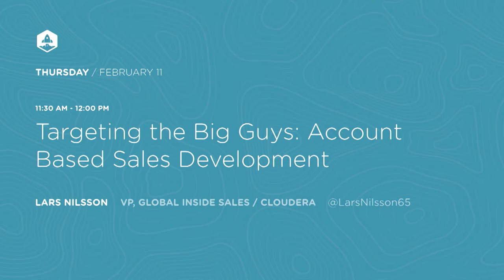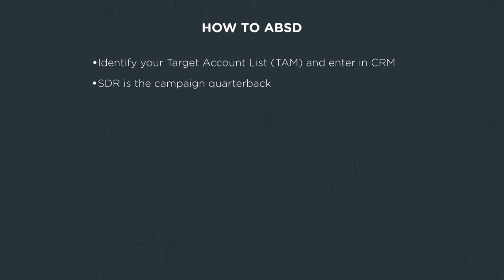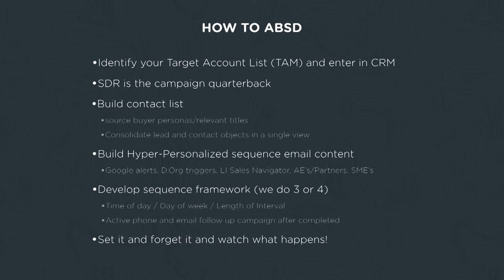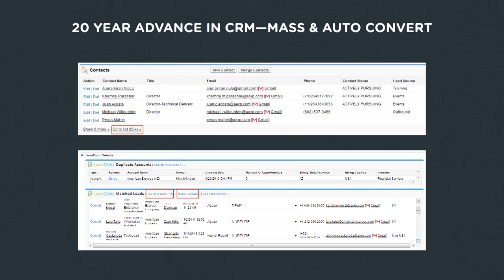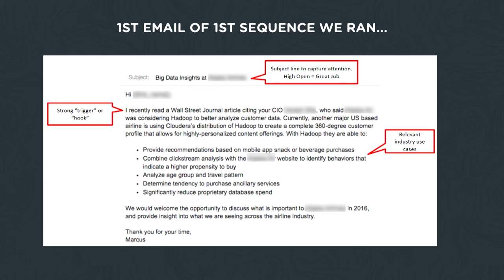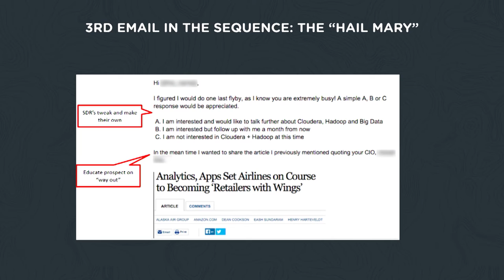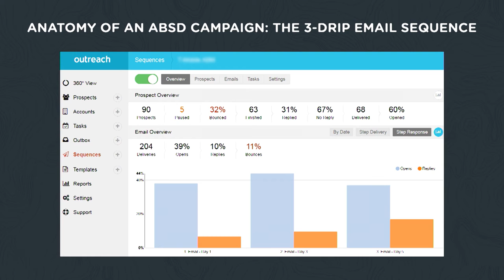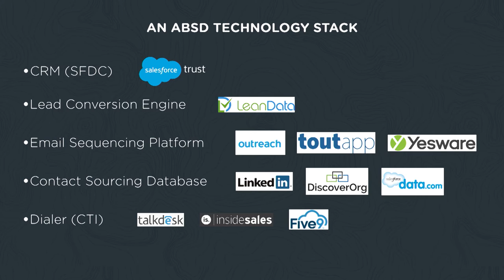Lars Nilsson @ Cloudera on Targeting the Big Guys: Account Based Sales Development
Account-based sales development is the hot new thing with promises of finding targeted leads and pushing your sales performance to levels to dramatically greater heights. That all sounds fabulous, but since we all know execution is everything, you need the nitty gritty details on how to integrate ABSD into your sales process. Fret not, in this session we’ve got you covered.

Mallun Yen, Chief Business and Product Officer at RPX Corp, chats with Lars Nilsson, VP Global Inside Sales at Cloudera, to discover his process in creating a successful ABSD campaign, which can be quite complex and consists of many moving parts, and the opportunities that result from it. Lars doesn’t just tell you why you should do it or how awesome his results are, he shares the exact tools he uses and the resulting metrics. How.

If you’re wondering if integrating ABSD is right for you, or how the best of the best are doing it, do not miss this session.

EXPO STAGE - THURS - Targeting the Big Guys: Account Based Sales Development is produced for SaaStr - SaaStr | Getting From $0 to $100m ARR Faster. With Less Stress. And More Success.

90 Seconds enables brands and agencies to get high quality online video content shot and produced anywhere in the world. 90 Seconds makes video production fast, affordable, and all managed seamlessly in the cloud from purchase to publish.